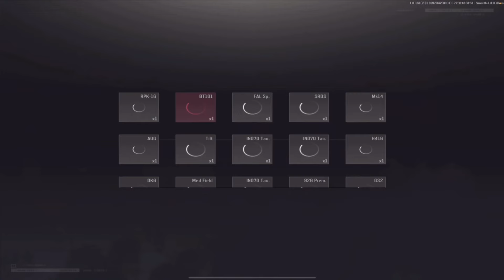AUG vs T6 ALIEN Rats in TV Station - Arena Breakout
Use my creator code: Brilliant
You’ll get free rewards and support me as creator:
1. New Players: If the bound player account is a new account registered, the account will receive: MP5 + 6B4 Helmet + KN Assault Body Armor.
2. Returning Players: If the bound player account has not logged into the game in the past 14 days, the account will receive: Basic Quick Kit
3. Active Players: If the bound player account does not fall into the above two categories, the account will receive: Ammo Choice Bundle.